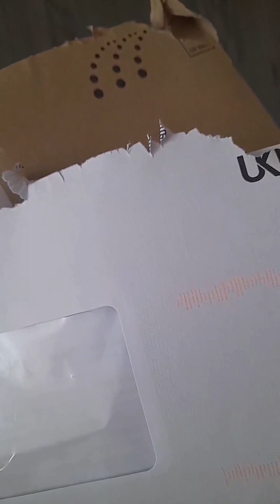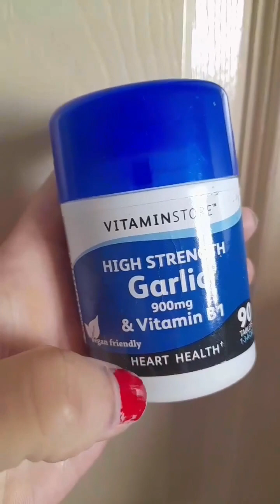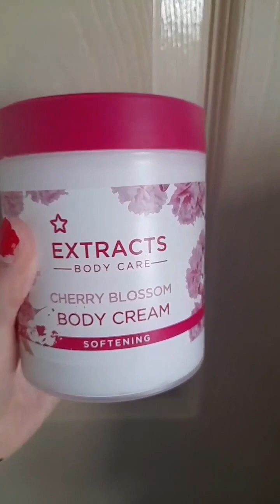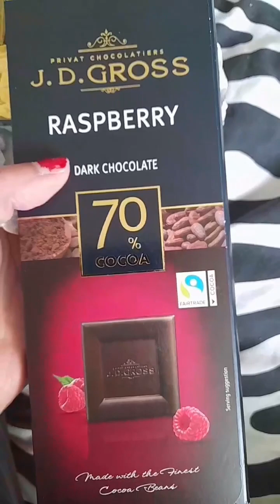My Self-Care Day